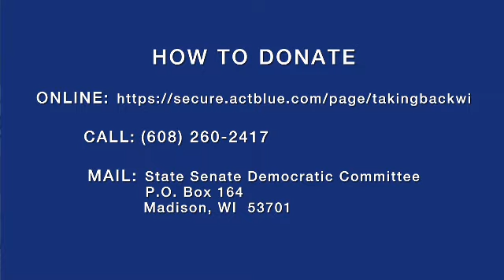TAKE BACK WISCONSIN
We need to take back Wisconsin by winning this summer's recall elections.  Why not "vacation in Wisconsin" and help us win back our state.  Watch this to find out how.